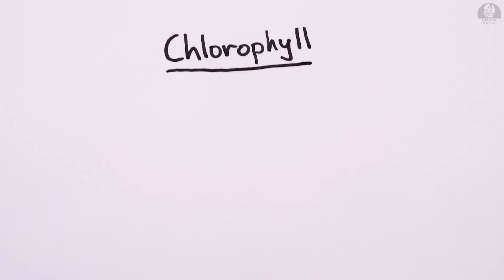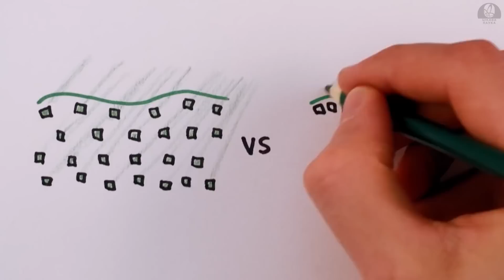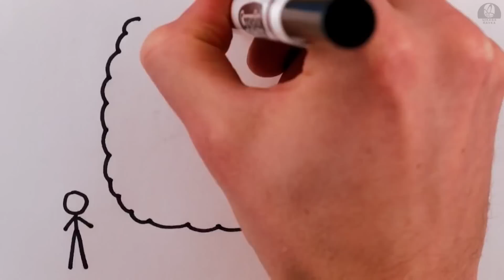Чому листя зелене. 2 частина [MinuteEarth]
Ви коли-небудь задавалися питанням, чому листя зелене, а не червоне, сині або навіть чорне? Автори відео спробували відповісти на це запитання! (відео у двох частинах)

Текст читав Максим Саранчук.

Підтримайте нас. Інформацію щодо допомоги можна знайти на нашому сайті або на сторінці